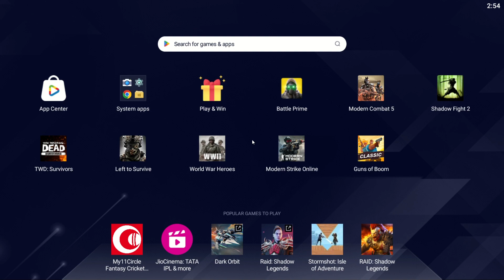indian ARMY jobs in border with the new year death life game episode 1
indian ARMY jobs in border with the new year death life game  The soldiers who serve at the border are not just fighting for their country but also for their own lives. Every day they face danger head-on, never knowing when they may encounter an enemy or be put in harm's way.In recent times, the border has become even more dangerous with the rise of tension between neighboring countries. This new year marks another year filled with uncertainty and high stakes for those who protect our borders. However, these soldiers do not shy away from this "death life game." Instead, they embrace it with open arms, always ready to fight for what believe